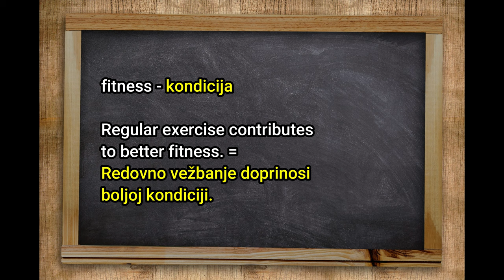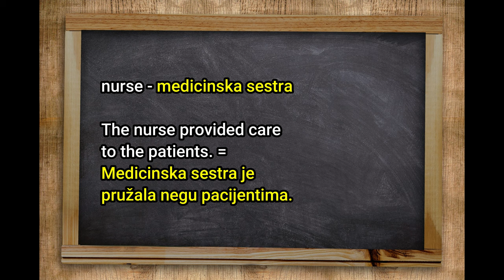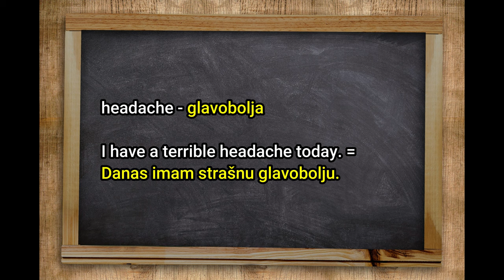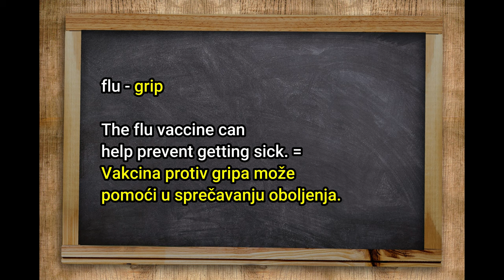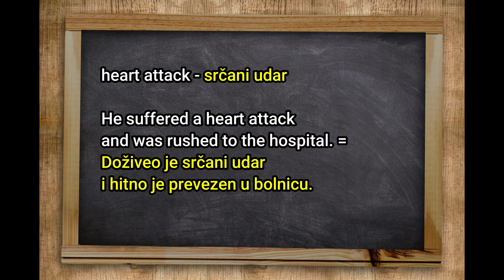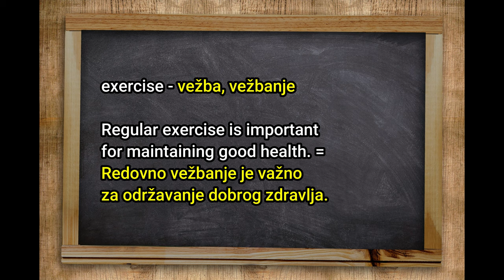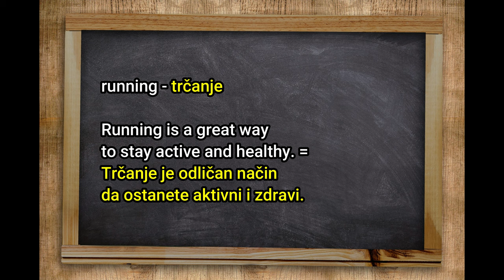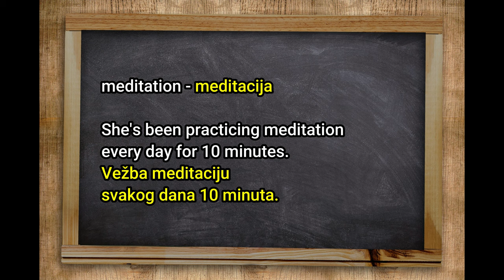Health - Zdravlje ★ Vocabulary 6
My books:
★ Shooting star - with vocabulary